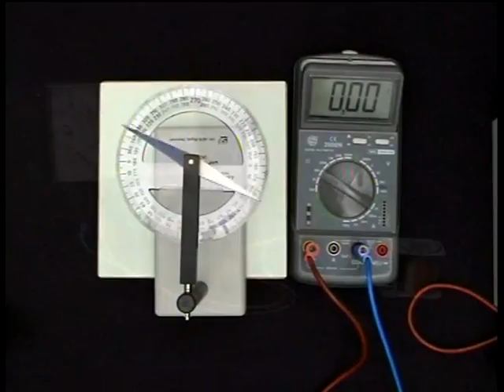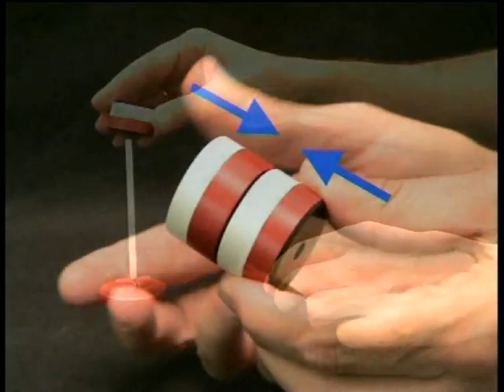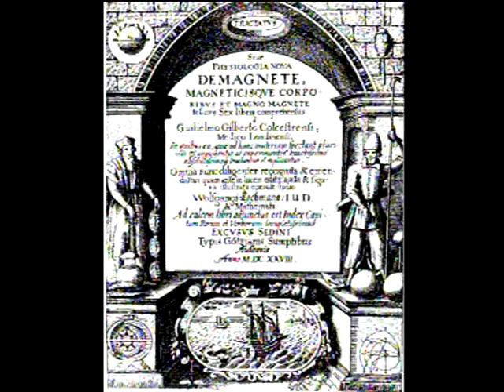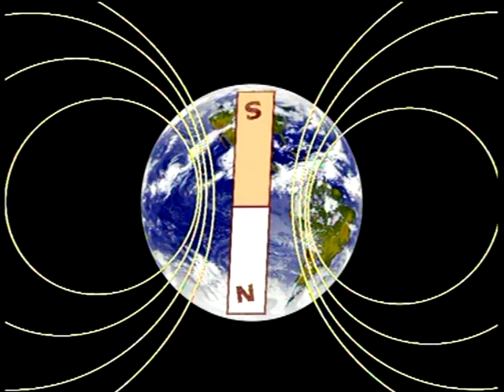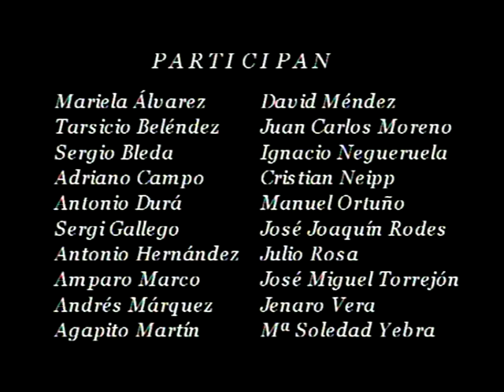Interacción magnética: acciones entre imanes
El objetivo de esta demostración es ilustrar la interacción magnética que se produce de forma natural en ciertos minerales de hierro y también entre cuerpos que han sido sometidos previamente a la acción de un campo magnético externo (proceso de imantación).